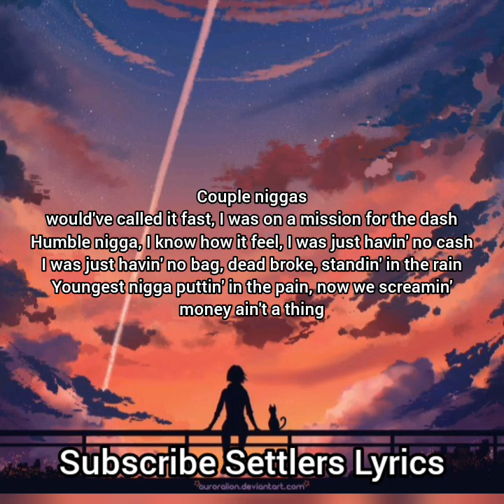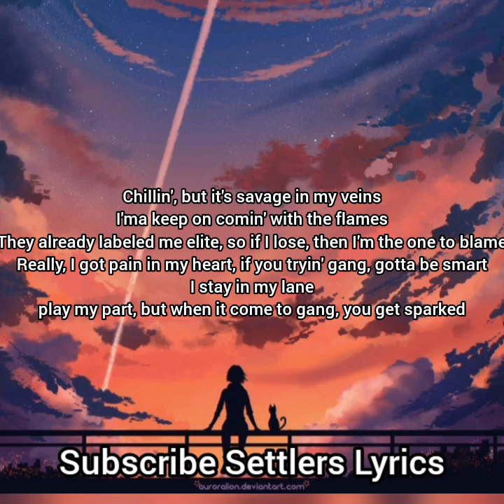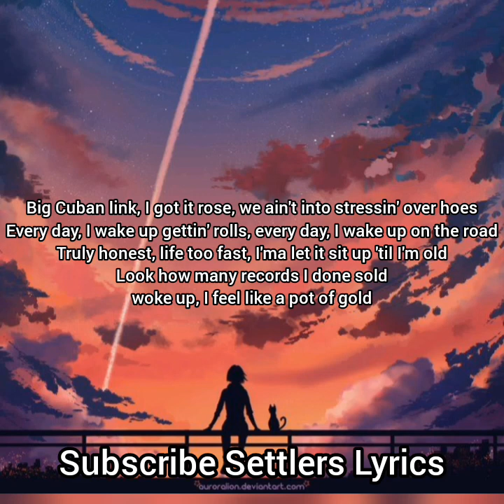Lil Tjay Nightshift (lyrics video)